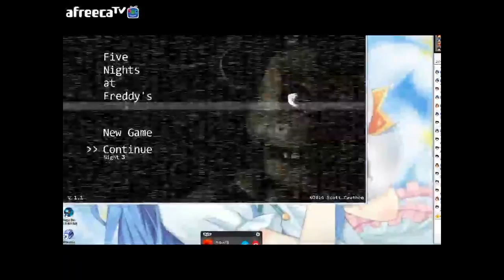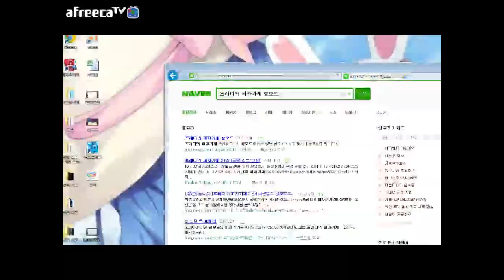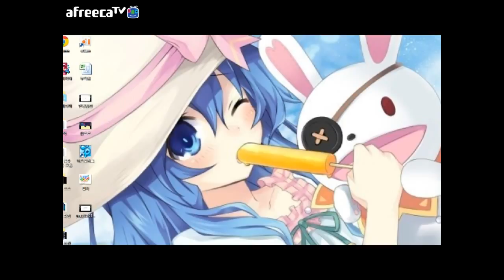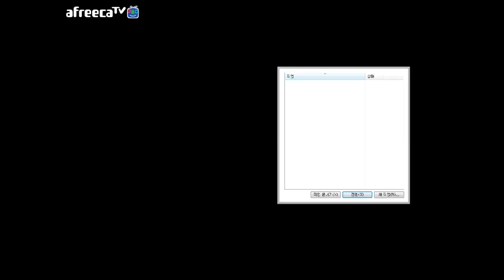[나랑께 TV]]프레디의 피자가게 플레이(five nights at freddy's)-(2)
4일차 주옥까라 그래